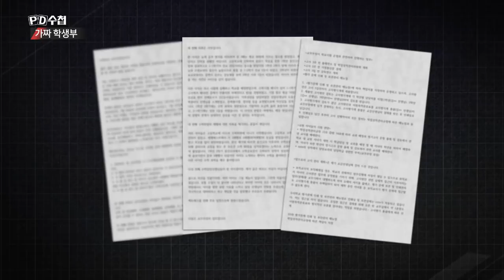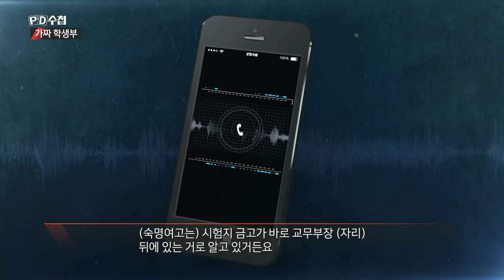숙명여고 시험지 유출 의혹ㅡ 교무부장은 시험지를 미리 봤나?